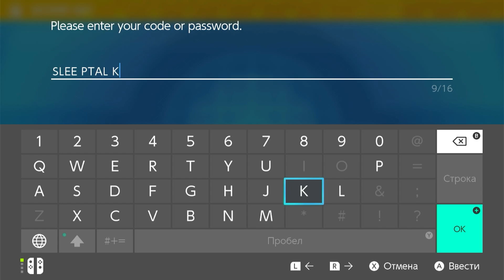SLEEPTALKW0RLDS | Serial Code Pokemon | Sylveon | World International Championships | Scarlet Violet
Pokémon World International Championships - Sylveon

Release Dates:
Global: August 16th 2024 - August 20th 2024

A Sylveon based on the Sylveonused by the 2023 Senior Pokémon World Championships winner, Nils Dunlop was distributed during the Worlds stream in August 2024. It was obtained with the code SLEEPTALKW0RLDS

SLEEPTALKW0RLDS